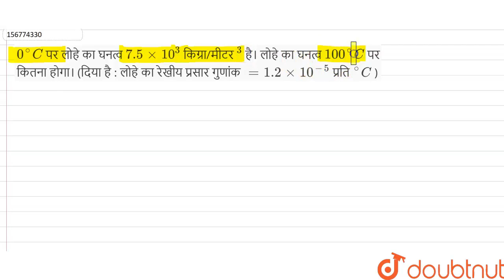0^@Cपर लोहे का घनत्व 7.5 xx 10^3 किग्रा/मीटर ^3है। लोहे का घनत्व 100^@Cपर कितना होगा। (दिया है ...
0^@Cपर लोहे का घनत्व 7.5 xx 10^3  किग्रा/मीटर ^3है। लोहे का घनत्व 100^@Cपर कितना होगा। (दिया है : लोहे का रेखीय प्रसार गुणांक = 1.2 xx 10^(-5) प्रति ^@C )
Class: 11
Subject: PHYSICS
Chapter: द्रव्य के तापीय गुण
Board:Madhya Pradesh Board

👉 Have Any Query? Ask Us.